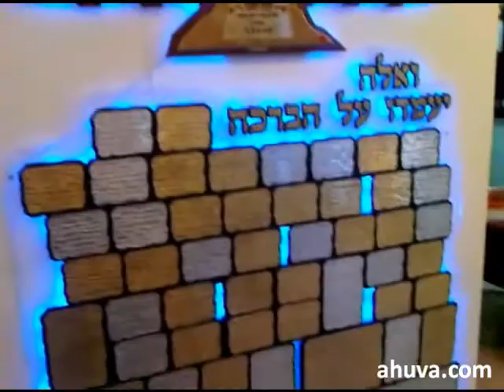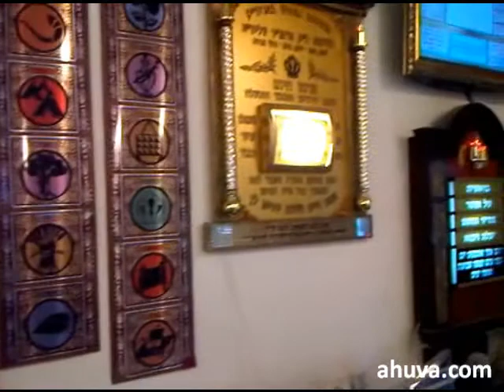Synagogue Furniture Temple Memorial Boards & Signage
Synagogue Interior Plaques and Boards Available at ahuva.com